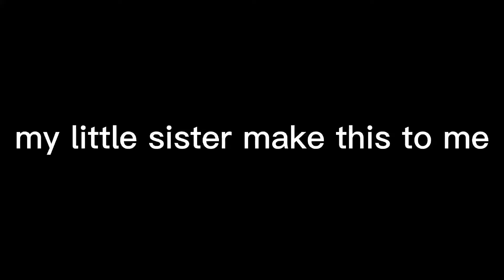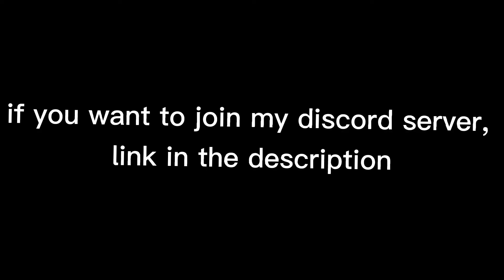✨join the trend 😌👍🏻